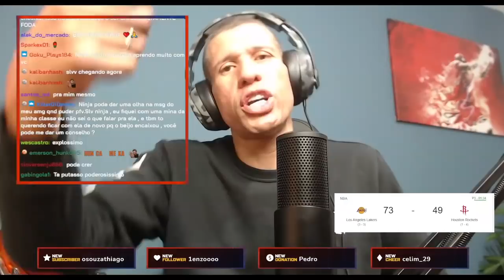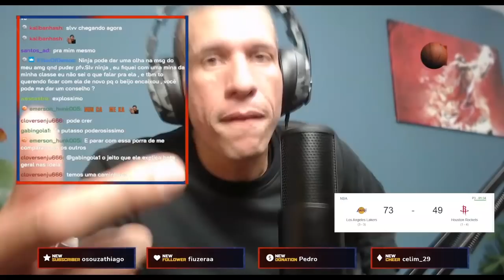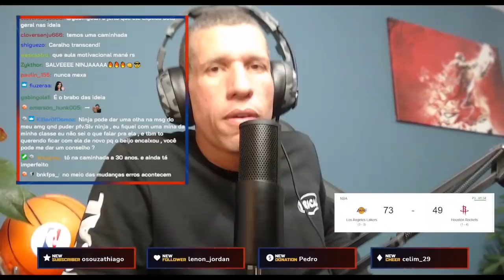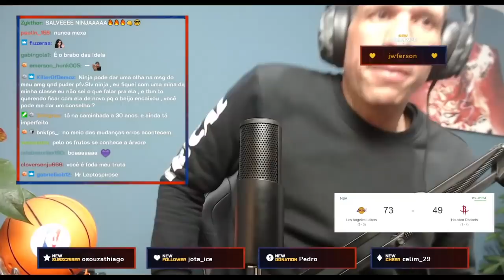NINJA: TOME ATITUDE SEM FALAR NADA | Cortes Do Ninja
Ninja, o Poderosíssimo, fala pra live a importância de não falar, só fazer.

Todos os clipes pertencem ao canal Nunca Mexa de lives naquela plataforma roxa que não pode ser citada.

Este canal é criado por um fã pra divulgar o trabalho do Poderosíssimo Ninja. Diferentemente de outros canais de cortes de live como o Cortes do Casimiro (Casimito), Cortes do Flow, Cortes do Podpah, etc. eu não tenho nenhuma relação, nem pessoal nem contratual, com o Douglas Viegas.

Sobre o Ninja:
Douglas Viegas, também conhecido como Ninja é um ex-jogador de basquete profissional que jogava pelo Joinville, além de ter jogado basquete colegial e universitário nos Estados Unidos. Hoje ele se dedica a ser influenecer e streamer sempre trazendo risadas e se divertindo com o tema de basquete, seja fazendo um react, comentando o jogo em sua live ou recapitulando a rodada da NBA em seu canal no youtube. Recentemente ele voltou a ganhar atenção pela popularização do basquete depois das transmissões da NBA no Gaulês, e também após colecionar muitas participações divertidas em canais de podcast de amigos, como quando foi no Flow Podcast, de Igor 3k e Monark; No podcast PodPah de Igão e Mítico; no 4FitCast de Renan 4Fit Club; no podcast Sistema Solari de Felipe Solari; entre outros. Sem contar suas participações em outros vídeos divertidos com famosos como nas Desolimpiadas e Supercopa Desimpedidos, ou nos canais de Julio Cocielo, Cauê Moura, Jukanalha, Fred, entre também outros relacionados a esporte, sempre levando sua alegria contagiante a todos e deixando qualquer lugar onde ele vá mais divertido.